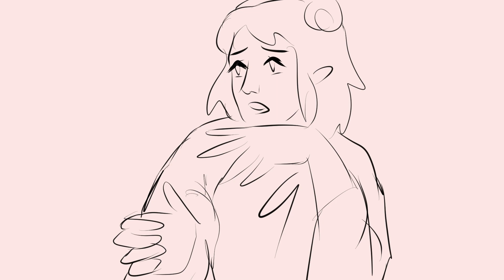Stepping on Grass - Critical Role Animatic (s2x112)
i wish i couldve spent more time on this but had to rush it to sqeeze in time and energy for work ;( so hh dkghfd o well

jester w the valid questions.